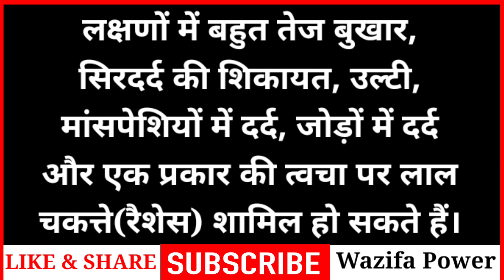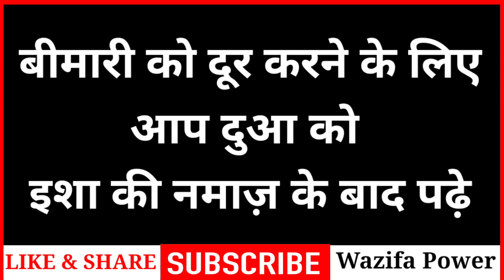डेंगू की बीमारी दूर करने की दुआ | Typhoid Fever,male riya | Bimarion se Nijat Ka Wazifa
अमीन
अल्लहाहुम्मा अमीन

अल्लहा हाफिज